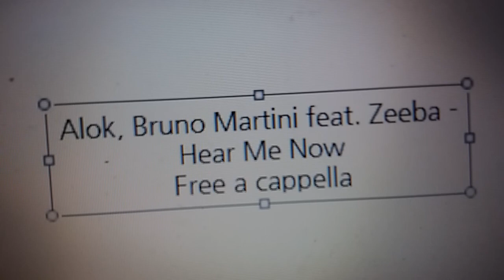Alok, Bruno Martini feat. Zeeba - Hear Me Now Free a cappella フリーアカペラ